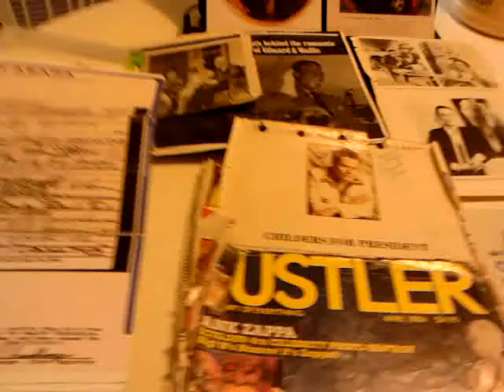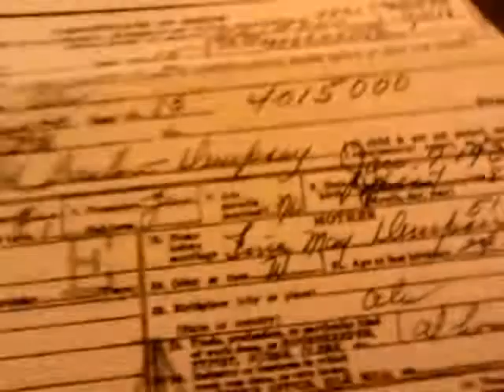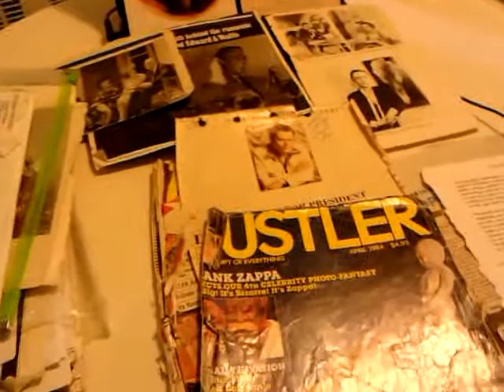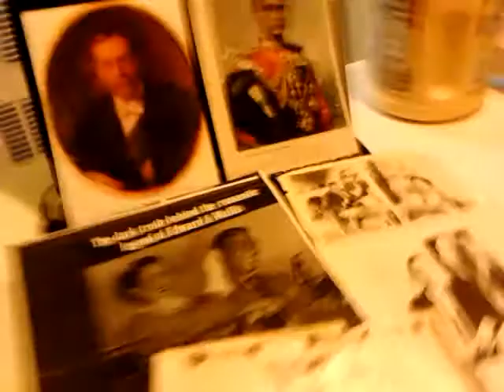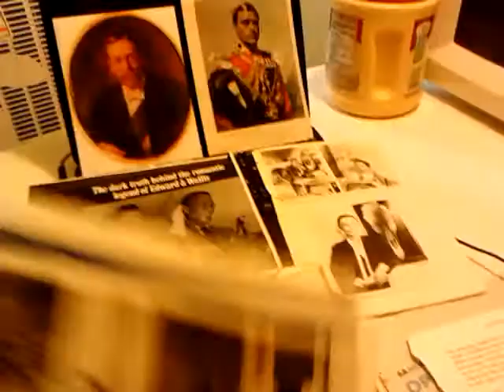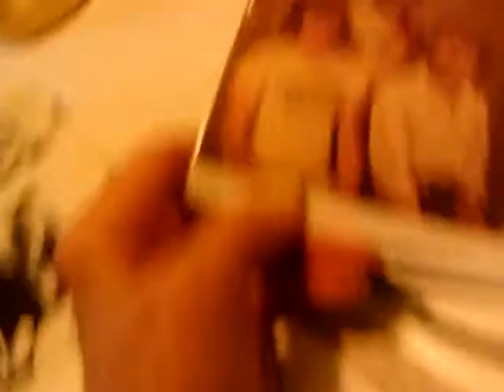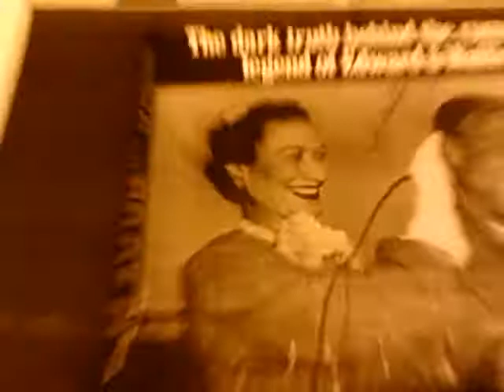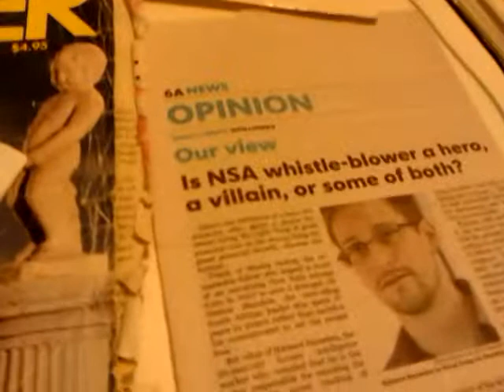PROGRAMMED TO SHOOT/John Lennon, Ala Gov Geo WALLA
MIND CONTROL=PROGRAMMING
MIND